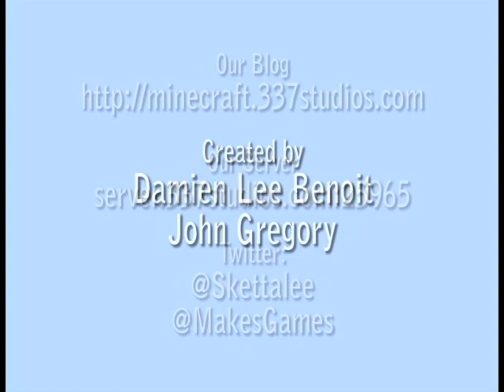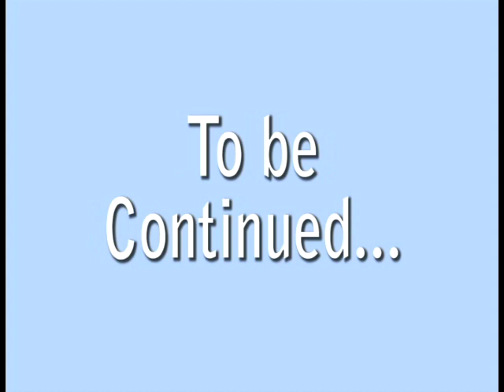Jesus and a Monster - S01 Ep 001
Stop me if you heard this one, Jesus and a Monster enter a Minecraft world.